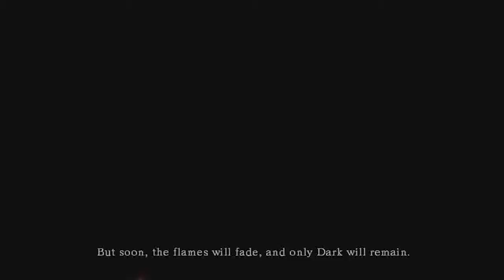VGUK - Yreon plays Dark Souls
VarietyGamersUK - Yreon playing the free game for Xbox live for the first half of the month.